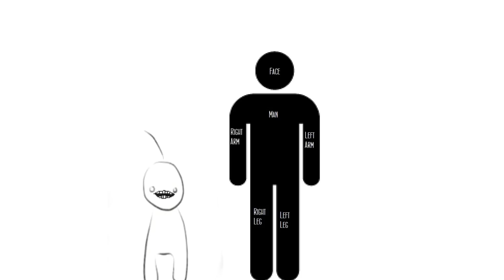Cry Animation Episode 1 - Man of Worth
Privyet has been working on a little secret project! Enjoy!